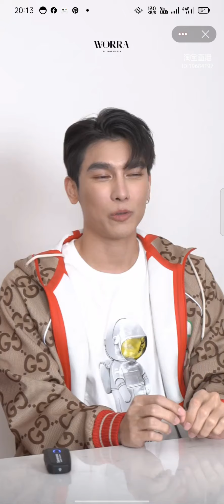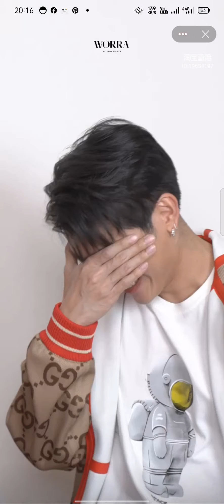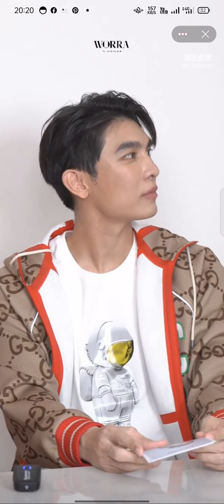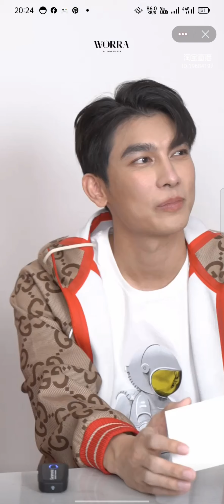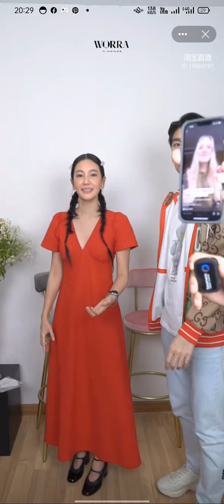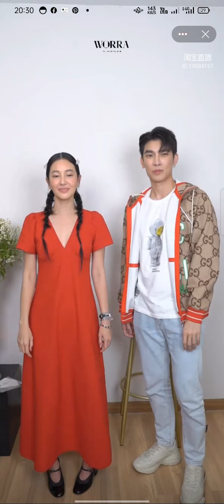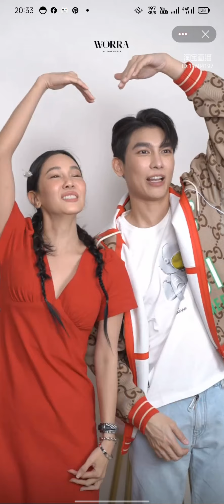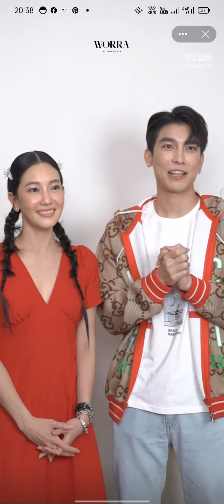Live Taobao Worra x Mew (20/01/22)